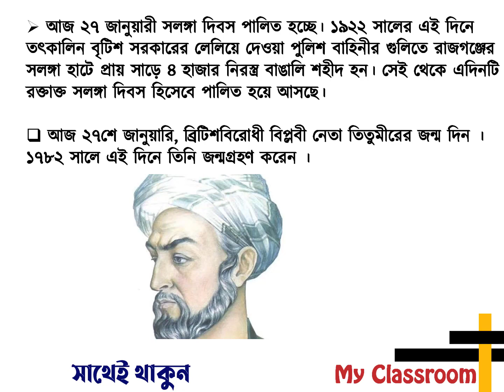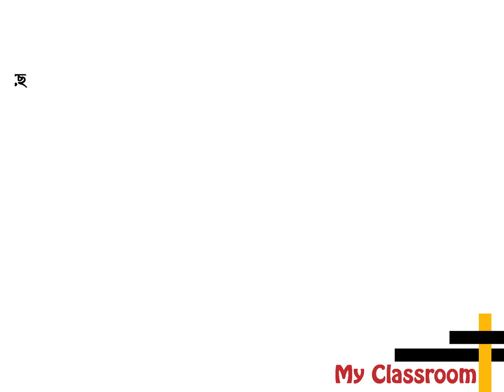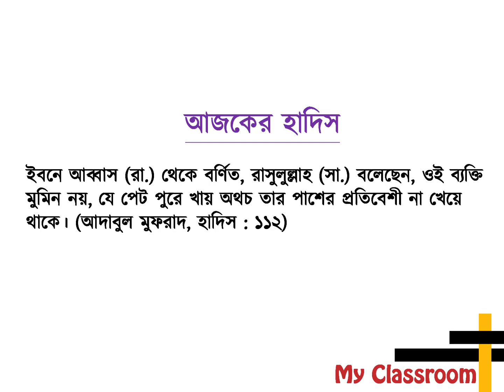আজকের কারেন্ট অ্যাফেয়ার্স ২৭ জানুয়ারী ২০২২। Current Affairs My Classroom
আজকের কারেন্ট অ্যাফেয়ার্স ২৭ জানুয়ারী ২০২২।  Current Affairs My Classroom Daily Current Affairs helps you prepare for the job test. Daily Current Affairs is being prepared from the pages of daily newspapers. Today's Daily Current Affairs has been given for today 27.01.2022 Take note of the Daily Current Affairs for each day. Daily Current Affairs so don't just read, write it down. Daily Current Affairs is important for everyone. Must see Daily Current Affairs. Daily Current Affairs will keep you updated.
Every day tutorials on today's current affairs of Bangladesh, Daily Current affairs, Current affairs Bangladesh, Current affairs bd, Update current affairs are made from My Classroom. Not only that, like every day, every month there are current affairs in my classroom. If you want, you will find January Current Affairs, Current Affairs February, Current Affairs March, Current Affairs April, Current Affairs May, Current Affairs June, Current Affairs August, Current Affairs September, Current Affairs October, Current Affairs.
Today's Current affairs only for Bangladesh. Job candidates need Today's Current affairs. Today's Current affairs need to keep themselves updated. Almost all job exams contain questions from recent general knowledge. Today's Current affairs need to keep yourself updated on the latest general knowledge. Today's Current affairs is a must for all students in Bangladesh. Today's Current affairs BD will watch every day. Everyday newspaper also has some current affairs.
You can also follow January Current Affairs, February Current Affairs, March Current Affairs, April Current Affairs, May Current Affairs, June Current Affairs, July Current Affairs, August Current Current Affairs, September Current Affairs, November Current Affairs, October Current Affairs, October Current Affairs December Current Affairs. Job exams are a little difficult. So we have to take all necessary preparations. That is why I have repeatedly said that you must read Current Affairs. You can't do well without reading Current Affairs. Current Affairs will have 5-6 questions. So it will not do any good without current affairs. How does this arrangement of my classroom with current affairs feel? If you like it, you will see the daily current affairs of my classroom every day. Reliable Address My Classroom for Preparation of Job Recruitment Exam.
আপনাকে স্বাগতম। আজ ২৭ জানুয়ারী ২০২২  এর ডেইলি কারেন্ট অ্যাফেয়ার্স দেখার জন্য। আজকের পত্রিকা থেকে গুরুত্বপূর্ন সাধারণ জ্ঞান দিয়ে তৈরী  হয়েছে আজ ডেইলি কারেন্ট অ্যাফেয়ার্স ২১ জানুয়ারী ২০২২। Current Affairs December 2021 My Classroom পত্রিকার পাতা থেকে গুরুত্বপূর্ন সাম্প্রতিক প্রশ্নোত্তর দিয়ে আজকের কারেন্ট অ্যাফেয়ার্স প্রস্তুত করা হয়েছে। চাকরি পরীক্ষা প্রস্তুতির জন্য কারেন্ট অ্যাফেয়ার্স অত্যান্ত গুরুত্বপূর্ন। তাই প্রতিদিন পত্রিকার পড়বেন এবং কারেন্ট অ্যাফেয়ার্স দেখবেন। কারেন্ট অ্যাফেয়ার্স না পড়ে নিজেকে আপডেট রাখা যাবেনা। কারেন্ট অ্যাফেয়ার্স নিয়ে প্রতিদিনের এই আয়োজন ছাড়াও আমরা প্রতিমাসে প্রফেসর কারেন্ট অ্যাফেয়ার্স থেকে সাম্প্রতিক এমসিকিউ এবং সাম্প্রতিক গুরুত্বপূর্ন প্রশ্নোত্তর দিয়ে টিউটোরিয়াল তৈরী করি। শধু তাই নয় প্রতিমাসের কারেন্ট অ্যাফেয়ার্স যেমন জানুয়ারী কারেন্ট অ্যাফেয়ার্স, ফেব্রুয়ারী কারেন্ট অ্যাফেয়ার্স, মার্চ কারেন্ট অ্যাফেয়ার্স, এপ্রিল কারেন্ট অ্যাফেয়ার্স, মে কারেন্ট অ্যাফেয়ার্স, জুন কারেন্ট অ্যাফেয়ার্স, জুলাই কারেন্ট অ্যাফেয়ার্স, আগষ্ট কারেন্ট অ্যাফেয়ার্স, সেপ্টেম্বর কারেন্ট অ্যাফেয়ার্স, অক্টোবর কারেন্ট অ্যাফেয়ার্স, নভেম্বর কারেন্ট অ্যাফেয়ার্স এবং ডিসেম্বর কারেন্ট অ্যাফেয়ার্স প্রকাশ করে থাকি। ইতিমধ্যে আমরা ডেইলি কারেন্ট অ্যাফেয়ার্স প্রকাশ করছি।

মাই ক্লাসরুমের এই আয়োজন ভালো লাগলে মাই ক্লাসরুম চ্যানেলটি সাবস্ক্রাই করে আমাদের পাশে থাকবেন। ধন্যবাদ।